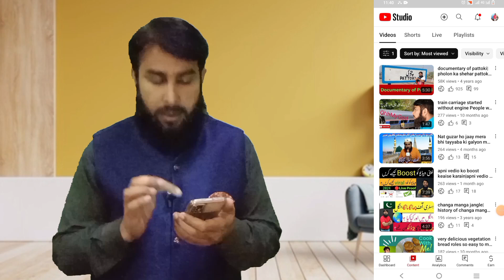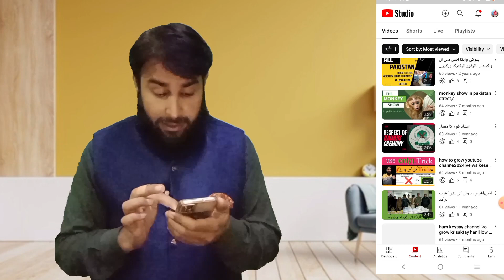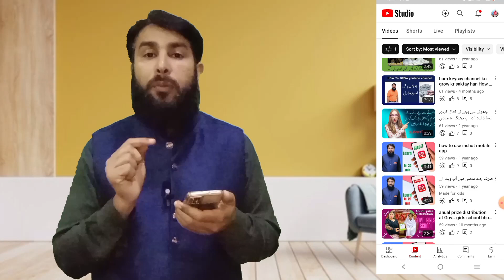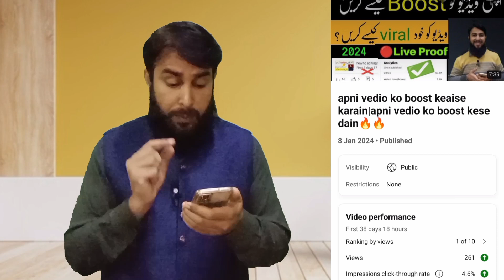veiws kaise badhaye2024|how to increase veiws on youtube videos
veiws kaise bahaye2024|how to get more veiws on youtube|veiws badhane ka tarika

hi,In this video, new YouTubers had asked that why are you not getting views on your channel? I have made this video in response to this. I hope you liked this video of mine.

veiws kaise badhaye
youtube par veiws kaise bdhaye
veiws badhane ka tarika2024
how to increase veiws on youtube
how to get more veiws on youtube2024
youtube par veiws badhane ka tarika
how to grow youtube channel2024